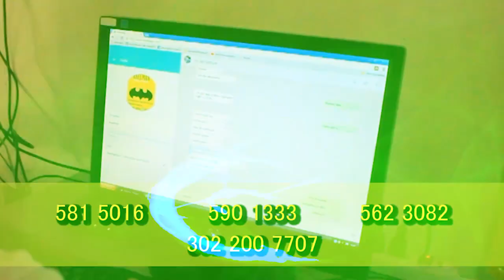AMA DE CASA FUE ASESINADA POR SU MARIDO EN VALLEDUPAR